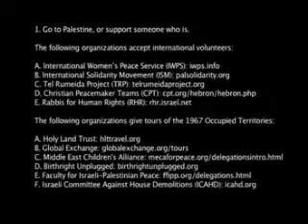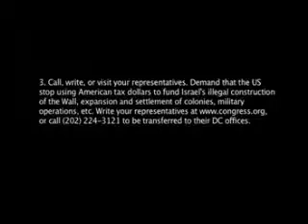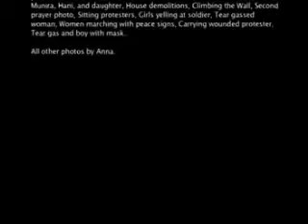6 Life in Occupied Palestine Outro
"Life in occupied Palestine - Eyewitness stories and photographs" by Anna Baltzer, representing International Women's Peace Service (IWPS). If people REALLY want to know what it's like in Palestine, they need to watch this. It's broken down into small pieces, so you can pick and choose the parts you want to look at.